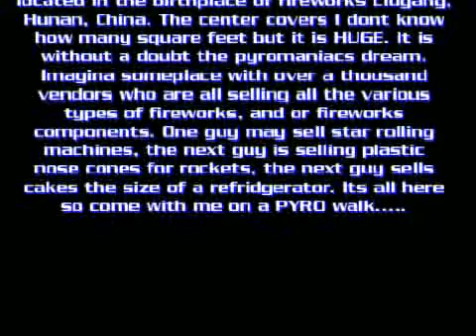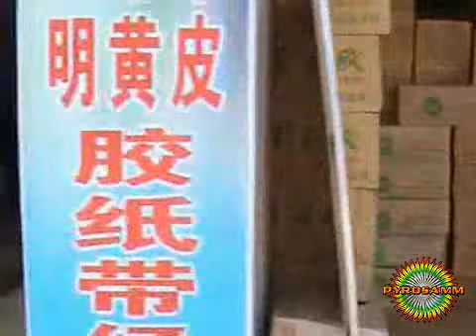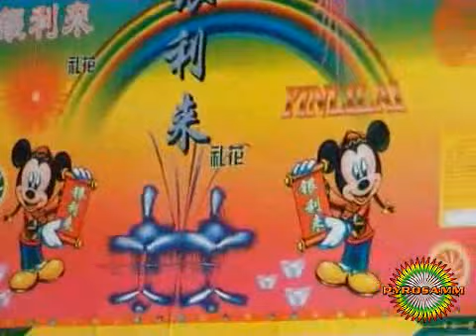PYROSAMM Fireworks Trade and Exhibition Center China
Take a walk with me through the trade center some amazing stuff to see here.